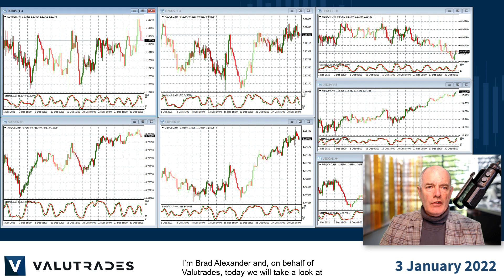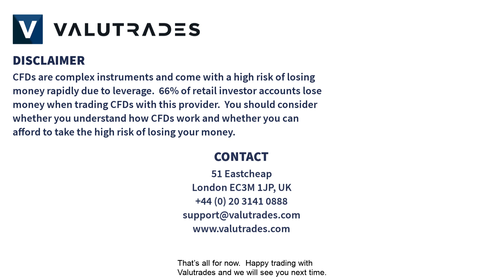Gold (XAUUSD) Outlook for 2022. US Non-Farm Payrolls in Focus.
Welcome to this week’s Market Blast Fundamentals.

I’m Brad Alexander and, on behalf of Valutrades, today we will take a look at Gold (XAUUSD), EURUSD, USDCAD and USDJPY.

Firstly, Happy New Year to everyone.  We hope you had a great time over the holidays.

Overall, we are seeing USD weakness against every currency except JPY.

We expect that to change as the year goes on with the US Federal Reserve tapering bond purchasing and raising Interest Rates.

The question is, “When?” and this week’s economic events may give the Fed more data to proceed.

We have employment data tomorrow and Wednesday and the Non-Farm Payrolls on Friday.

We also have employment data and a PMI out of Canada on Friday.

We will look at this again tomorrow as we had a huge CAD rally last week which is already starting to reverse.

We will also be keeping an eye on Gold going into 2022 as the actions by the Fed, that we just mentioned will cause XAUUSD to fall, based on a stronger USD.

Also, bond tapering will cause bond yields to rise which will usually cause the price of Gold to fall.

The same question is, “When?”

CFDs and FX are leveraged products and your capital may be at risk.